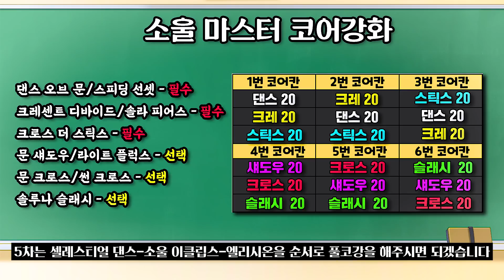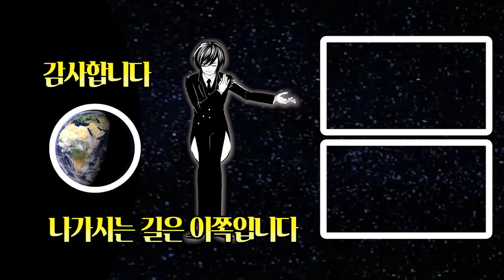[메이플] 인구수 5위 소울마스터를 알려드림